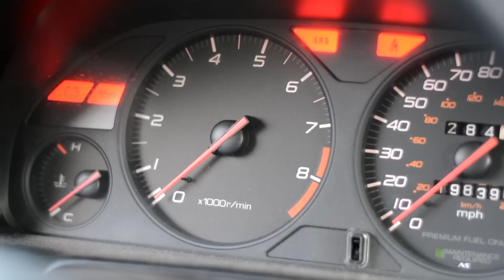How to rock Street wear | Men LOOKBOOK | Men's Fashion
Hey guys! Hope you enjoy my very first look book of 2015 on my channel!

I apologize for the super late video but I will try to be on my weekly upload from now on(Sundays).

Outfit 1:
SunGlasses - Thrift Shop
Long Sleeve - Sears
Jeans - Aeropostale
Shoes - Nike SB Janoski

Outfit 2:
Jacket - Four Five Club
Shirt - Rue 21
Jean - PacSun
Shoes - Converse Chuck Taylor

Outfit 3:
Beanie - College Beanie
Jean Vest - Rue 21
Shirt - TJ Max
Jean - PacSun
Shoes - Payless